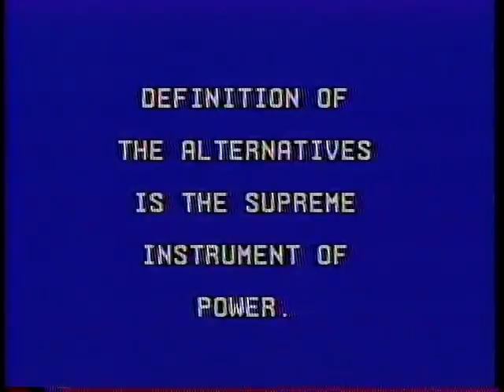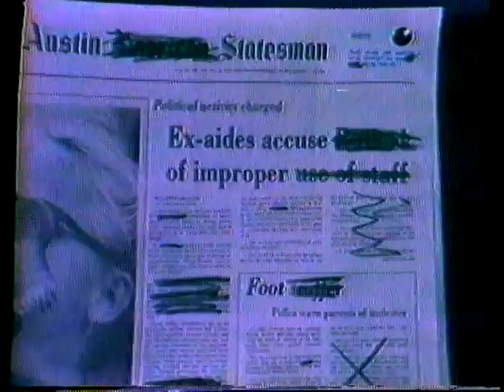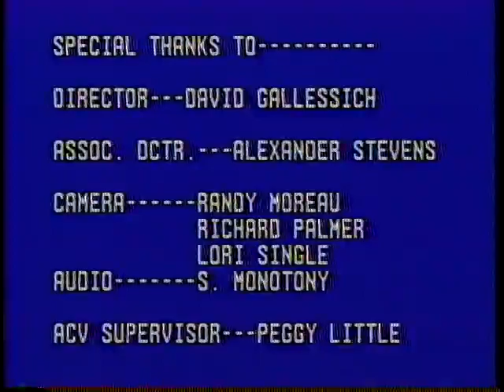Propaganda, Civil Liberties, and Preparations For War - Part 2 (1985)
In part two of the conversation with John Stockwell, the focus shifts to the landmark libel trial involving General Westmoreland and CBS. Drawing from his experiences in Vietnam immediately following the trial's timeframe, Stockwell provides firsthand insights into the individuals involved in intelligence assessments and exposes numerous instances of manipulated and falsified information embedded within these reports.

Continuing the discussion, we explore the expansive scope of CIA operations globally, referencing a Congressional inquiry that unearthed a staggering 50 covert operations ongoing at the time. Analysis spans various regions where the CIA exerted its influence, including surprising insights into activities within the Vatican. Additionally, attention is drawn to the collaborative partnerships the CIA maintained with counterpart agencies in different nations.

This recording, potentially from August 1985 (with content gathered from March 1985), presents a compelling examination of the CIA's multifaceted engagements worldwide, shedding light on covert operations, information distortion, and international alliances.